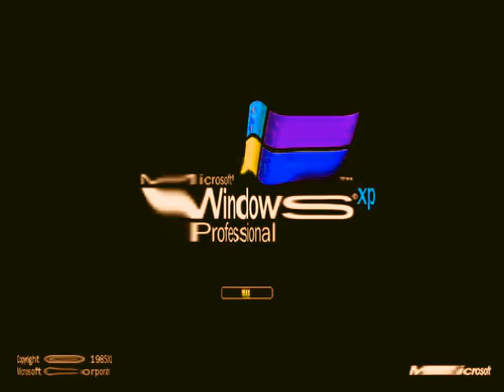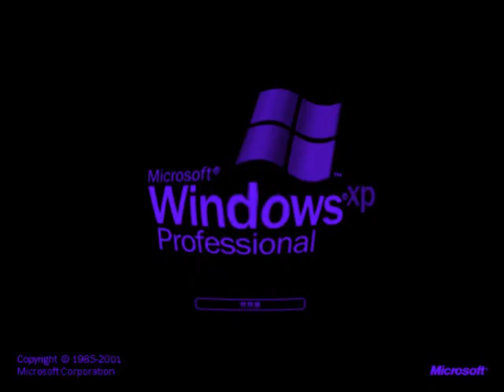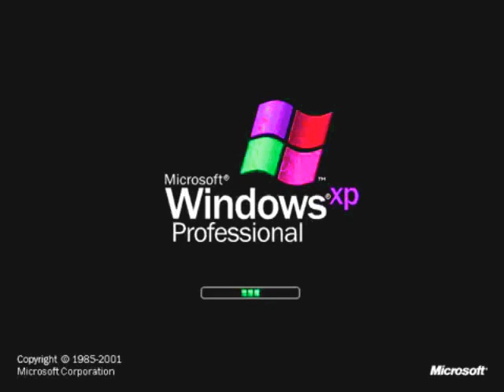Windows XP Professional Startup Effects - Part 1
Created with AVS Video Editor 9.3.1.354!
Continue Part 2 Next Wednesday.